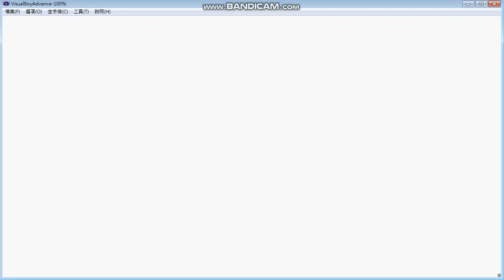GBA GB GBC遊戲介紹 火焰之紋章 封印之劍